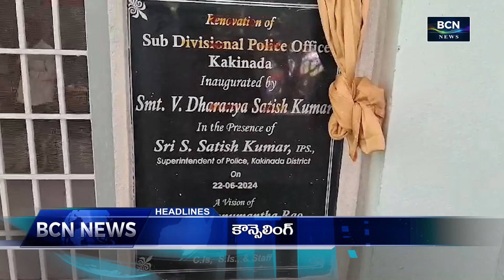BCN NEWS | 05 PM | PART 2 | 23.06.2024